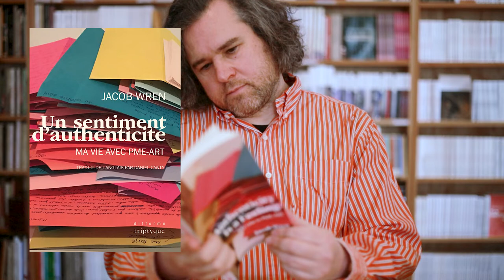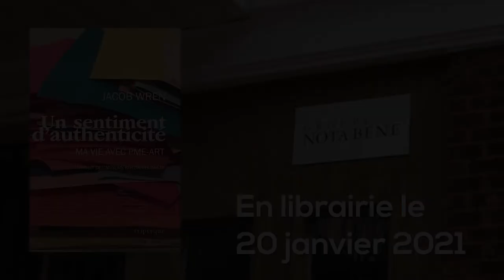Un sentiment d'authenticité. Ma vie avec PME-ART – Jacob Wren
UN SENTIMENT D'AUTHENTICITÉ est un livre hybride, sorte de «roman sur PME-ART» qui se situe entre l’autobiographie artistique et le récit, dans lequel Jacob Wren revient sur plus de vingt années de création. Le récit commence lorsque le jeune performeur rencontre Sylvie Lachance et Richard Ducharme, et qu’il déménage de Toronto à Montréal pour concevoir un projet avec eux. C’est alors que s’amorce la passionnante histoire du groupe interdisciplinaire PME-ART.

Dès ses débuts, Wren veut créer un théâtre dédié à l’acte de rester soi-même en situation de performance: cette quête deviendra le fil conducteur de son livre, mais aussi de son art et de sa vie. Avec une intelligence affûtée, qui évite toute complaisance envers lui-même, son milieu et la société, Wren revisite en détail sept des productions les plus marquantes du groupe. Il se dévoile en toute franchise et avoue, entre autres, son incapacité à apprendre le français alors qu’il est codirecteur artistique d’une troupe bilingue. Il aborde aussi les avantages et les difficultés des collaborations intensives, les paradoxes du leadership, les répercussions venant du fait de produire des œuvres inclassables.

Dans une prose parsemée d’anecdotes et d’observations douces-amères, s’approchant de l’oralité, parfois même du stream of consciousness, l’écrivain compose sa «dramaturgie des idées» et nous mène vers d’habiles moments de chute, tantôt drôles, tantôt émouvants. Jacob Wren signe ici un livre à la fois intime et ambitieux, qui vise à transformer la manière dont la performance peut s’écrire et se pratiquer aujourd’hui.

Traduit de l'anglais par Daniel Canty.

Avec des postfaces de Kathrin Tiedemann et de Daniel Canty et 36 photographies en noir et blanc.

Depuis la fin des années 1980, la pratique artistique de JACOB WREN est une combinaison étonnante de performances créées en collaboration, de littérature et d’arts visuels. L’essentiel de son travail en performance a été réalisé à titre de créateur et de codirecteur artistique de PME-ART. Il a collaboré avec des artistes comme Lene Berg, Pieter de Buysser, Tori Kudo et Nadia Ross sur divers projets internationaux. Ses romans ont été publiés en anglais, en français et en norvégien. Il habite à Montréal.

Son traducteur, DANIEL CANTY, est, comme lui, écrivain et artiste. Il a traduit des livres de poésie de Stephanie Bolster, Benoit Jutras, Erin Moure, Michael Ondaatje et Charles Simic et était le traducteur attitré du poète officiel du Parlement du Canada, Fred Wah, de 2011 à 2013.

Éditions Triptyque | Collection Difforme
En librairie le 20 janvier 2021 | 318 pages  |  28,95 $
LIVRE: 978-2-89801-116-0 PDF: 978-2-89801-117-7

🎥 Réalisation: Cédric Trahan